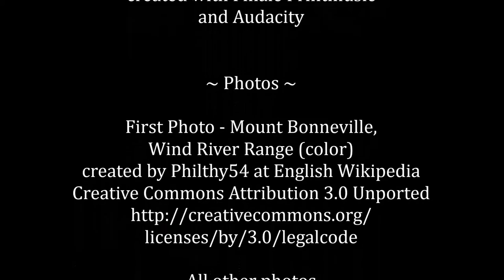Snowy Mountain Suite - 1. Mount Bonneville Overture - by Erica Beay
Snowy Mountain Suite for Small Orchestra - 1. Mount Bonneville Overture - composed by Erica Beay.

The digital interpretation of the music was created with Finale PrintMusic 2014.  The audio (.wav) file was then imported into the free program Audacity, where slight reverb, compression, and amplification were added.